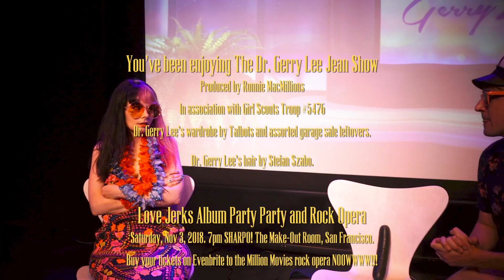Sex, Lies, and Cucumbers—Get ready for a rock opera album release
Bryan has a fishy secret to share with Rebecca before their album release party. It's all Sex, Lies, & Merhusbands on this episode of the Dr. Gerry Lee Jean show. 😲 Get the scoop and then swoop your tix

The Dr. Gerry Lee Jean Show is produced by Ronnie MacMillions in association with Girl Scouts Troop #5476. Special thanks to MBot, The Brothers Krimmel, Annie & Tyler, Amber & Chris, Josh, Cliff, Laura, Steve, and that dude who lives down by the bay. Filmed at StageWerx. Special thanks to Ty Mckenzie.

Love Jerks Album Party Party and Rock Opera
featuring: Love Jerks, Scissors for Lefty, My First Earthquake
Saturday, Nov 3, 2018. 7pm SHARPO! Make-Out Room, San Francisco, CA.
Buy your tickets on Evenbrite to the Million Movies rock opera album release party NOOWWWW!!!

The Dr. Gerry Lee Jean Show reminds you not to eat cucumbers that have been down someone's pants.